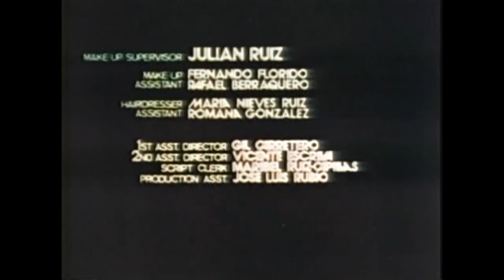Christopher Lee Horror/Sci-fi Full Movie | Horror Express (1972)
Starring Christopher Lee as Professor Sir Alexander Saxton
An English anthropologist discovers a frozen monster in the frozen wastes of Manchuria.

Film: Horror Express (1972)
Produced by Bernard Gordon
Director: Eugenio Martín
Writer:  Arnaud d'Usseau, Julian Zimet
Cast:  Christopher Lee as Professor Sir Alexander Saxton
Peter Cushing as Dr. Wells
Alberto de Mendoza as Father Pujardov (dubbed by Robert Rietti)
Silvia Tortosa as Countess Irina Petrovski (dubbed by Olive Gregg)
Julio Peña as Inspector Mirov (dubbed by Roger Delgado)
Telly Savalas as Captain Kazan